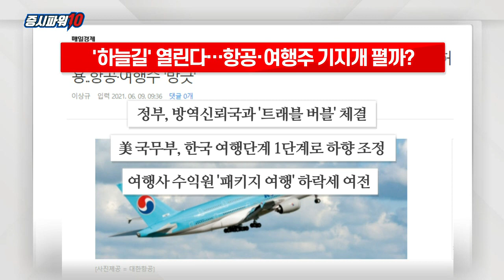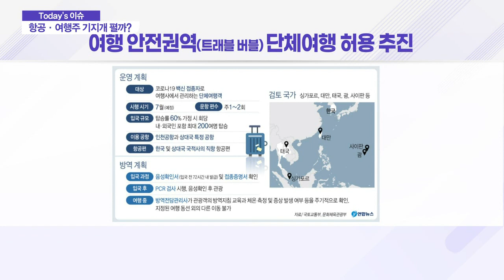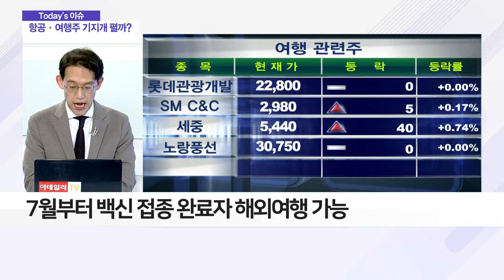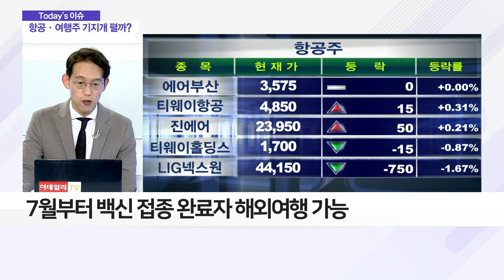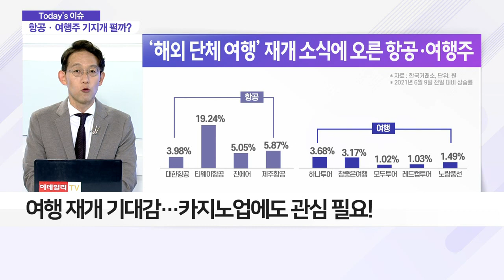'하늘길' 열린다… 항공·여행주 기지개 펼까?_이슈 파워 (20210610)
- 7월부터 백신 접종 완료자 해외여행 가능
- 정부, 방역신뢰국과 '트래블 버블' 체결
- 美 국무부, 韓 여행단계 1단계로 하향 조정
- 항공·여행주 비롯해 관련 업종 강세
- 하나투어, 유일하게 코로나19 이전 주가 상회

Q. 항공·여행주 상승세 언제까지?
- 여행사 수익원 '패키지 여행' 하락세 여전
- 주가 상승, '실적' 아닌 '감성 프리미엄'
- 여행 재개 기대감… 카지노업에도 관심 필요